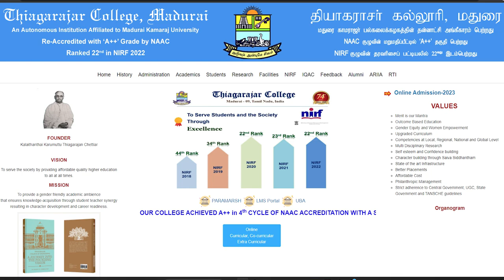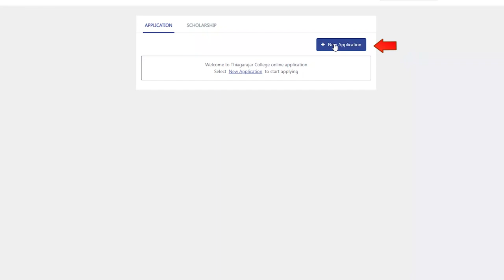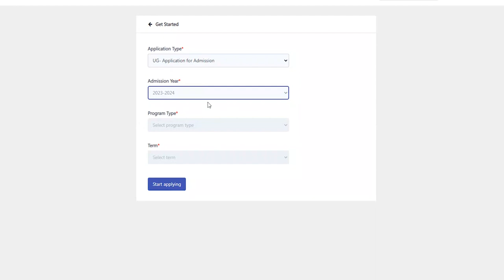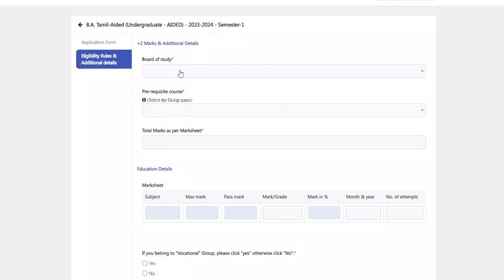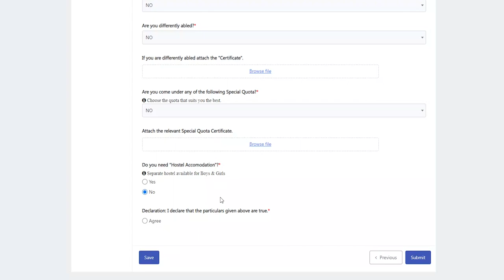How to Apply - Thiagarajar College Admission 2023 - Tamil Version - Applying procedure.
Thiagarajar Arts and Science College - Madurai
Re-Accredited with ‘A++’ Grade by NAAC
Ranked 22nd in NIRF 2022

#139-140, Kamarajar Salai, Madurai - 625009, India